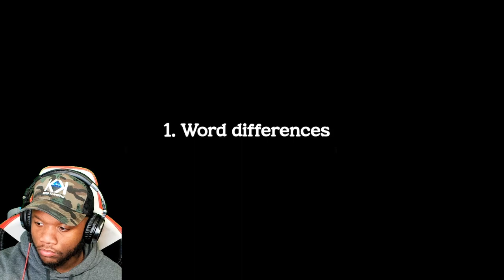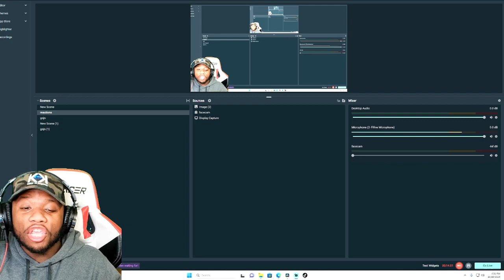American Reacts To English differences Among 4 countries! (American,British,Aussie,Canadian)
English differences Among 4 countries! (American,British,Aussie,Canadian)